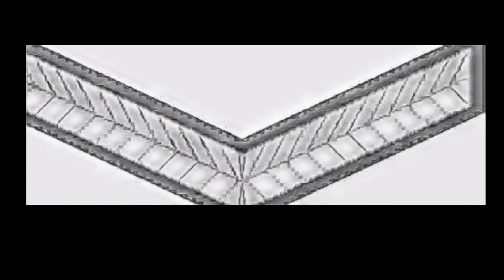Capt. Karam Singh, PVC | 1st Sikh | Indo-pak war of 1948 | Full story in Hindi | Veteran!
Capt. karam Singh,PVC was one of the honerable officer of 1st Sikh of Indian Army he was also known as Sardar for his actions in 1948 indo pak war during defensive positions of J&K in which he fought with a great bravery and rest is in the video! Jai hind! Jo bole so Nihal satsriakal !!🙏

Thankyou!